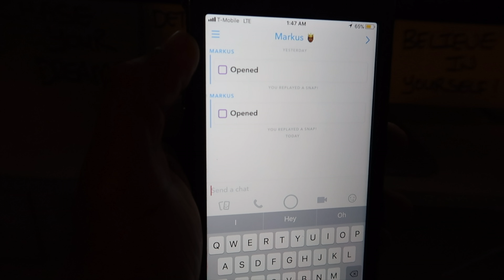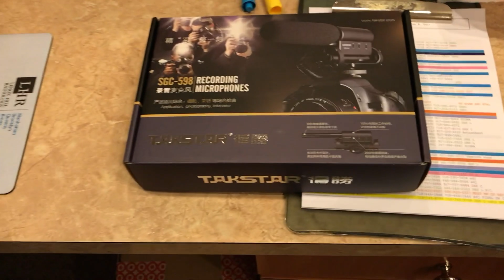Blah SnowDay | A Baddie Vlogmas | Day10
One Love,
BaddieTwinz.